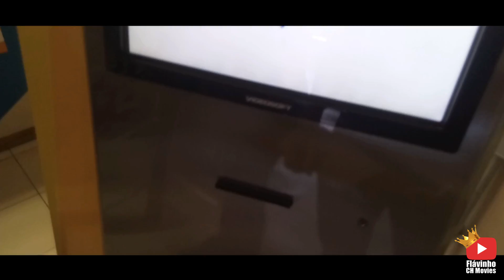DIFERENTE DE TUDO - SE LIGA ! SOLIDÁRIO - AGASALHOS ! deixa like !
COMPRE CAMISETAS E OS ARTIGOS DO CANAL (LOJA ON LINE)

Gosta de carro ? BAIXE O APP AUTO CLUBES.

CONTATO DAS LOJAS#
*LITCAR - CENTRO DE ESTETICA Automotiva ´- 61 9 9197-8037
*PINTURA DAS RODAS 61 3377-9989 SUPER OK PNEUS E RODAS
*PINTURA DOS RETROVISORES 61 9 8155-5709 LEO MOTA
LANTERNAGEM E PINTURAS AUTOMOTIVAS
*PNEUS 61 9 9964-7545 SUSPEN LU PNEUS E RODAS
*SUSPENSÃO A AR 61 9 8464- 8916 LZO SUSPENSÕES ESPECIAIS
*TUDO DE INFORMATICA 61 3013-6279
DIAGNOSTICINFORMÁTICA
*SOM AUTOMOTIVO 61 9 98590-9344
*ADESIVOS 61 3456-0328 I9 SINALIZAÇÕES
*BANCOS DE COURO 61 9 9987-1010 REVITAR COURO

CONTRATE NOSSO CANAL (Coberturas de eventos e filmagens automotivas) 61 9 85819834

"Carro e apenas desculpa pra encontrar os Amigos"
Flávinho Ch